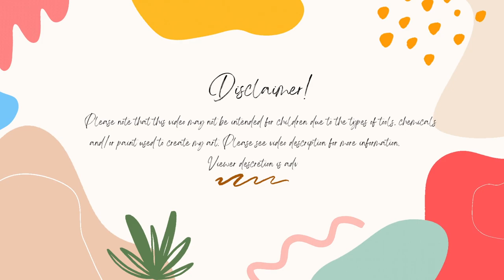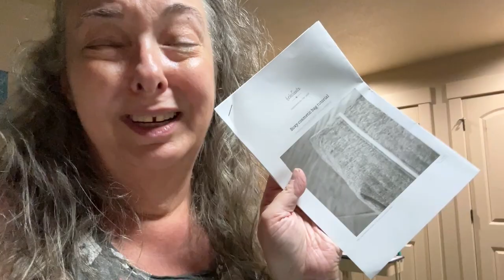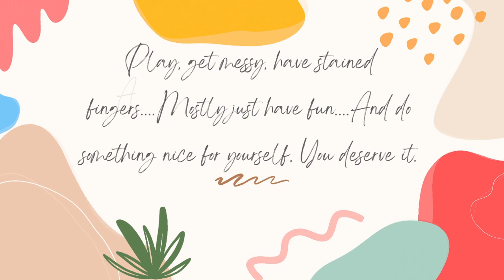My Week In Review 7-15-24 To 7-20-24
Pineapple Sweater pattern